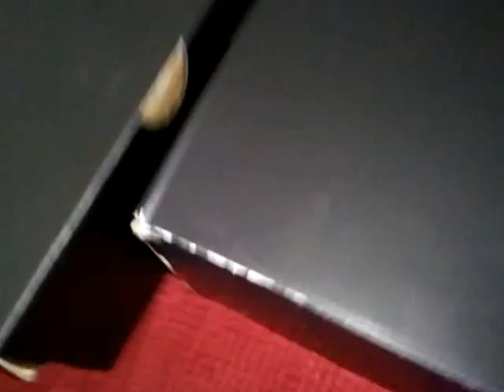Air jordan 11 bred overseas vs footlocker vs early release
This is only intended to educate so I will not tolerate dumb comments. There is no such thing as real connect .My brother lives in france and i have some very good friends in new zealand, japan, china, taiwan and hong kong  so they help me buy whenever i need anything i am always calling on to them for the most part.Sometimes i buy from other sites if i see something i like.